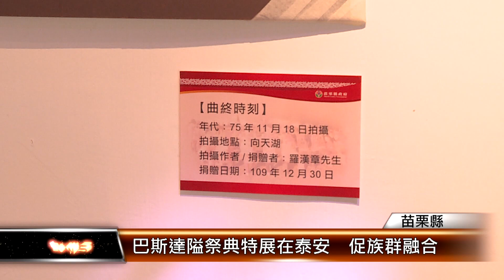巴斯達隘祭典特展在泰安 促族群融合│T-NEWS聯播網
賽夏族巴斯達隘祭典，今年正逢十年大祭，將在11月登場，苗栗縣政府率先在泰雅文物館推出特展，呈現賽夏族祭典使用的相關文物及用品說明，讓民眾了解文化意涵，也盼喚回原鄉青年返回部落參加祭典。